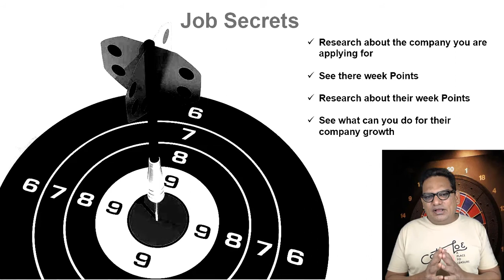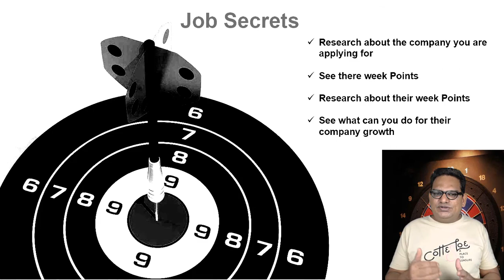Job Secrets|Job Interview Secrets|Job Interview Tips in Telugu for Fresh Candidates